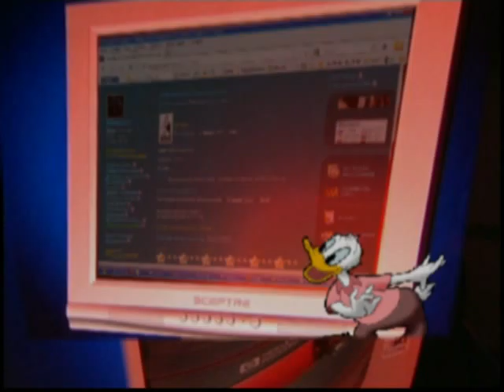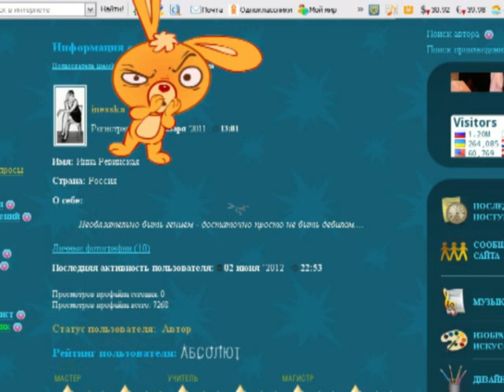ПОДАРОК ДЛЯ ИНЕССЫ .mp4